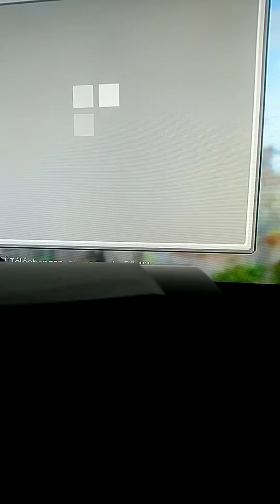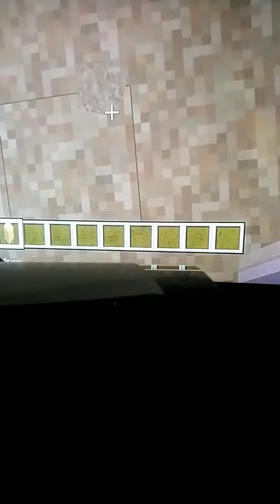Je suis sur mincraft